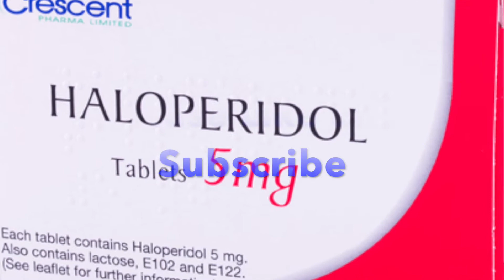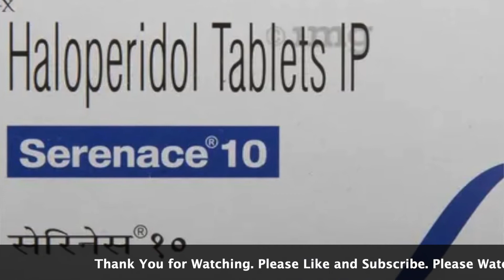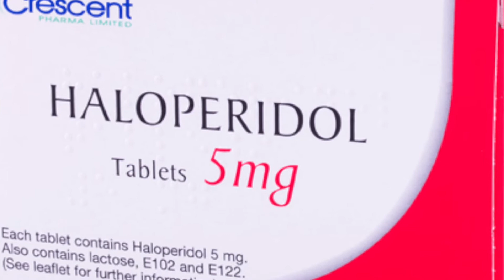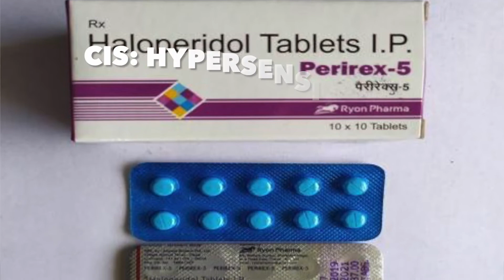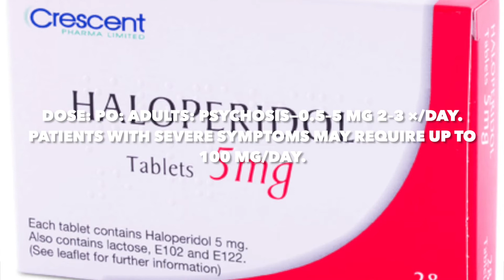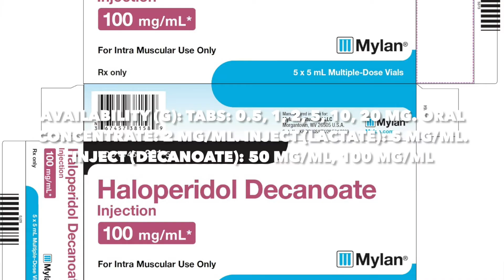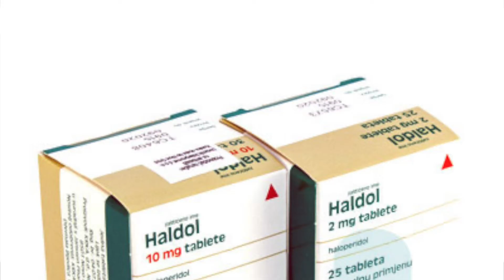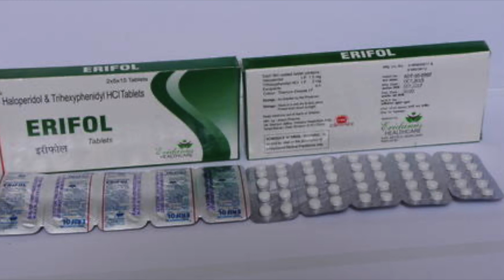Haloperidol मनोरोग, Tourette’s syndrome; Severe behavioral problem की दवा के बारे में जानकारी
In this video you will find all facts about Haloperidol that is used for मनोरोग, Tourette’s syndrome; Severe behavioral problem की दवा